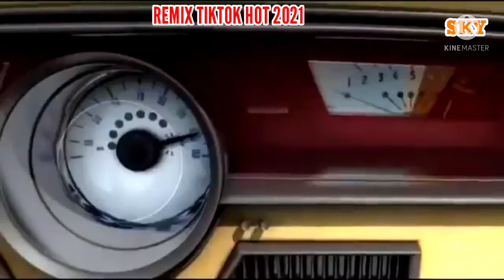Nhạc không lời indonesia hay 2021